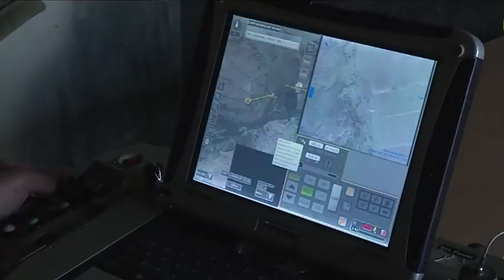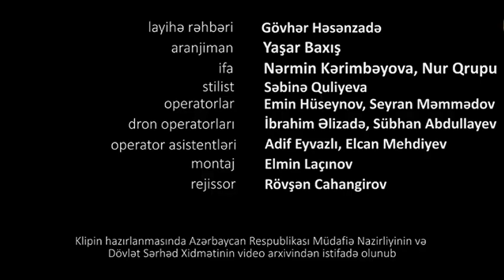Без Шехидов нет победы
Алханлы.
Руководитель проекта: Говхар Гасанзаде
Аранжировка: Яшар Бахыш
Исполняет: Нармин Керимбеева, группа «Нур».
Стилист: Сабина Гулиева
Звукорежиссер: Самир Асадов
Операторы: Эмин Гусейнов, Сейран Мамедов
Операторы дрона: Ибрагим Ализаде, Субхан Абдуллаев
Ассистенты оператора: Адиф Эйвазли, Эльжан Мехтиев
Видеодизайн: Сеймур Алибеков
Монтаж: Эльмин Лачинов
Режиссер: Ровшан Джахангиров
При подготовке ролика использовался видеоархив Министерства обороны Азербайджанской Республики и Государственной пограничной службы.